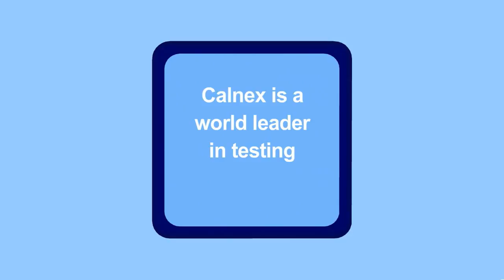5G - ITSF 2016